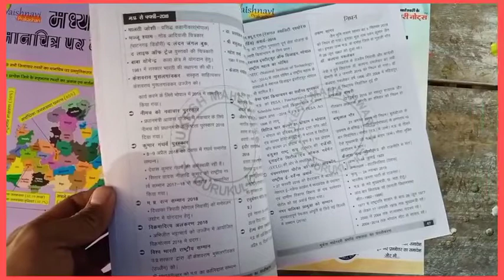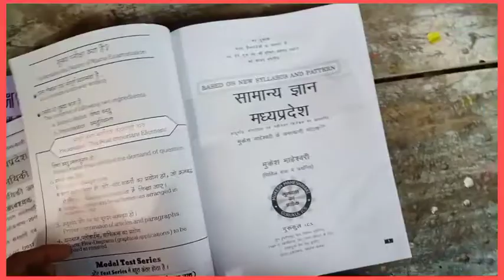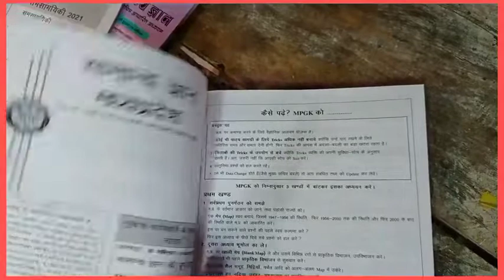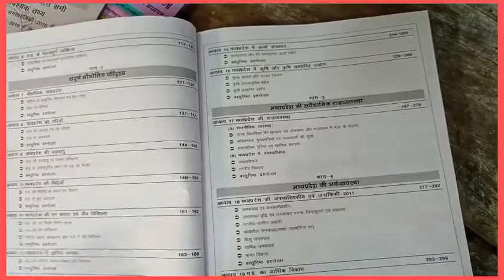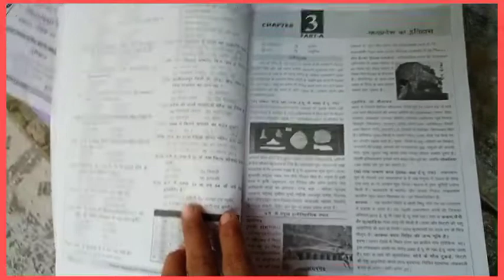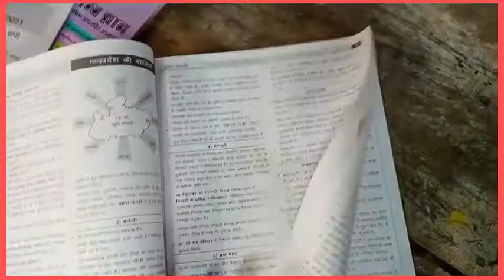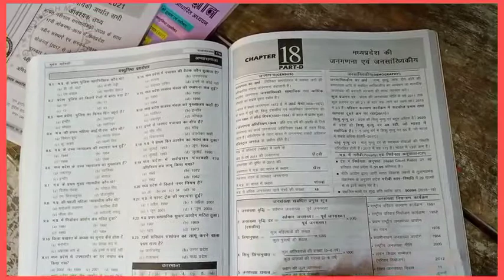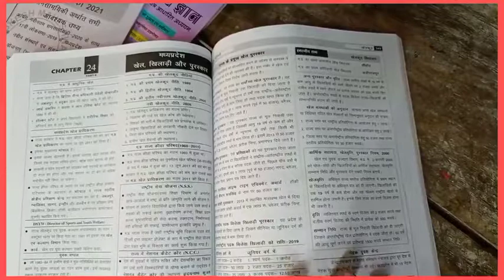MP POLICE MP GK BOOK 2021-22।। Mukesh Maheshwari Indore।। Kisan MP Ka।। किसान एमपी का।।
मेरी सोशल मीडिया लिंक नीचे दे रखी कृपया आप जरूर मुझे फॉलो कीजिए

MP POLICE MP GK BOOK।।